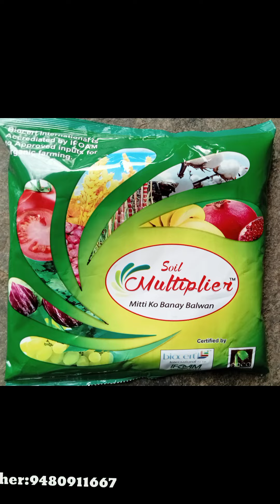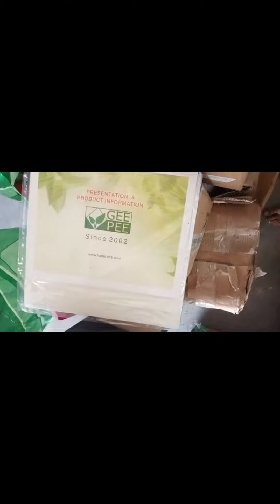Gee pee Hari Kranti ಸೂಪರ್ ಆಗಿ ಬೆಳೆದ ಹತ್ತಿಬೆಳೆ